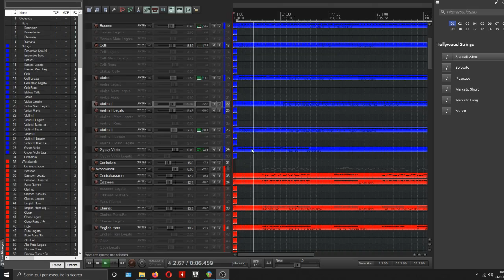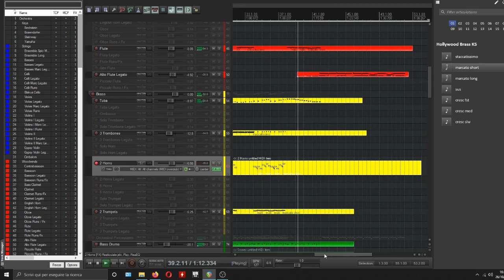Adventure Orchestral Track - Work in progress - Reaper - Reaticulate - Eastwest Composer Cloud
A track i'm working on. I don't like the violin tone much but it's the best on the composer cloud subscription. I hope that eastwest will release better solo strings..
I'm using only Eastwest Virtual instruments.

The theme i use is the "Default Commala 5". I use Eastwest Composer Cloud, so all the virtual instruments are Eastwest

If you want to watch a detailed tutorial to setting up reaticulate and reaper watch this video

If you like my work and you want to support me you can make a donation Thanks!